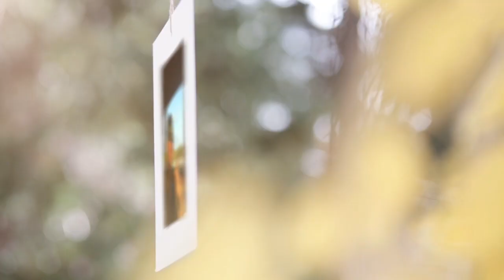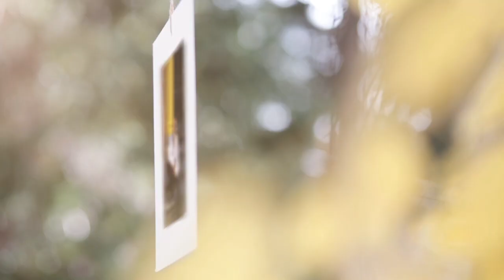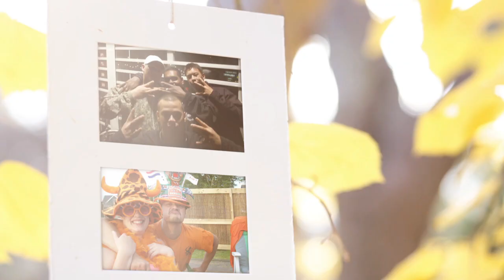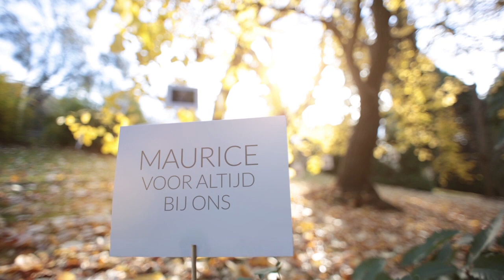Maurice Lie-a-Huen - Voor altijd bij ons | Film 3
Excuus voor de advertentie. Komt door muziek rechten.